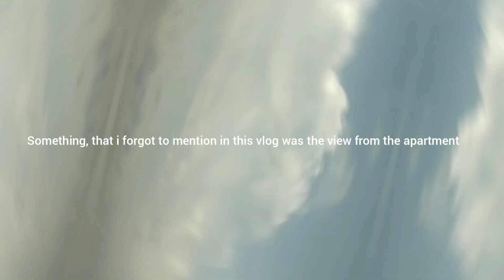I GRADUATED??? | Vlog/story time: Quarantine vacation,Onam,Bbq night,ranting ahead | LAILA NAFISA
Hey everyone, I hope your all doing good.. So a small disclaimer, alot of ranting ahead 😉... I enjoyed doing this vlog alot, hope you'll enjoy listening to my experience too.

Ps: Am i a little late, posting the onam video? 😂

Anyways, HAPPY SUNDAY ✨